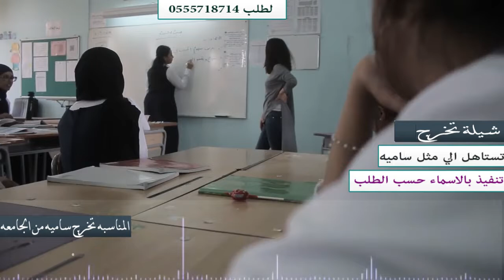شيلة تخرج من الجا معه 2017 تستاهل الي مثل ساميه لطلب 0555718714